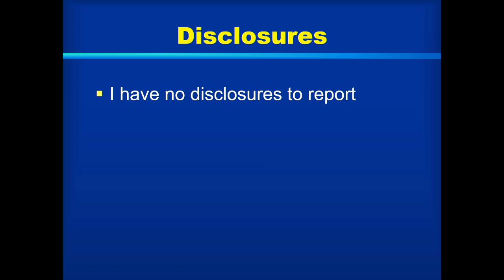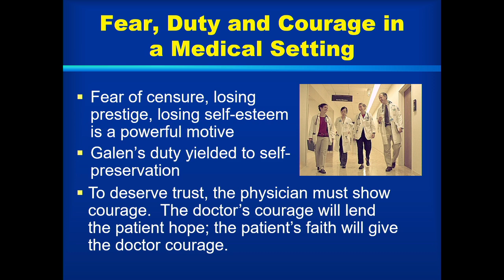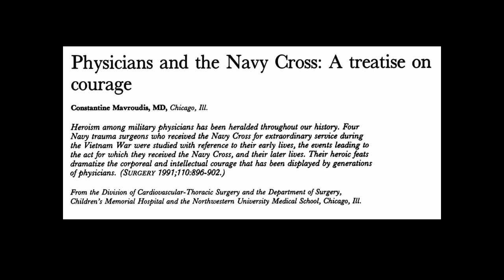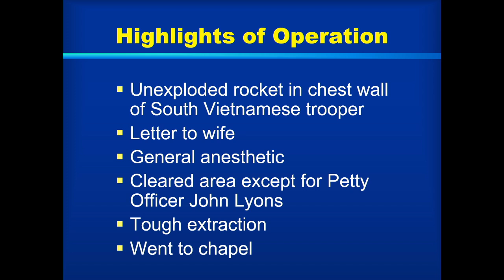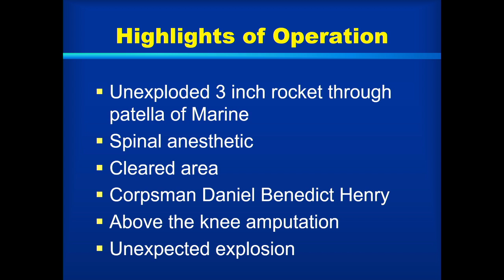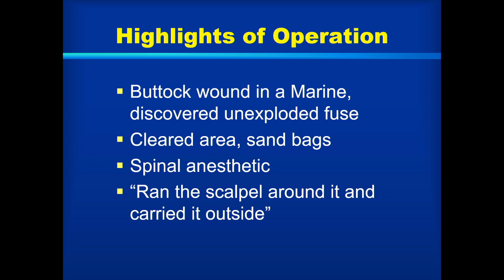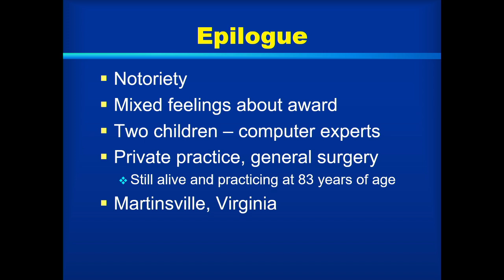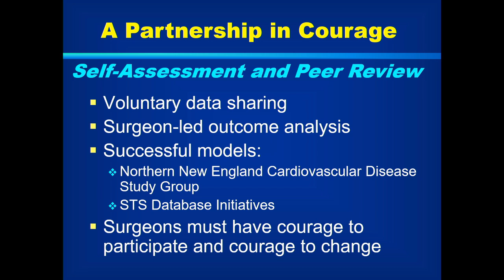A Partnership in Courage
Cardiovascular Grand Rounds, February 27, 2019. Constantine Mavroudis, MD presenting.